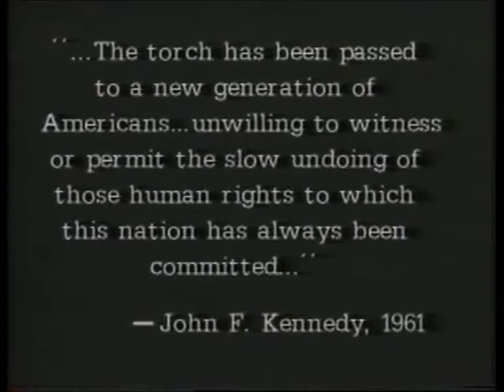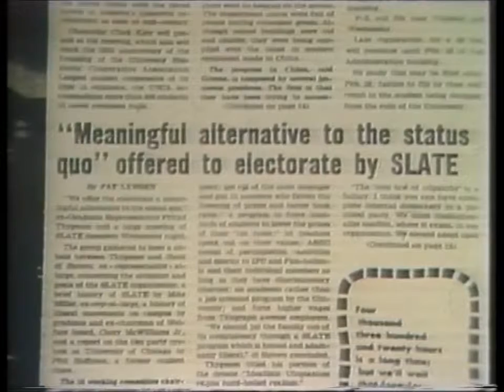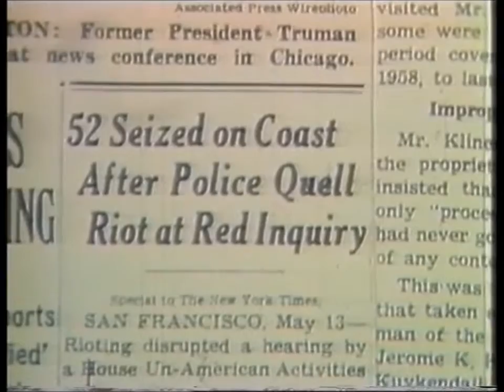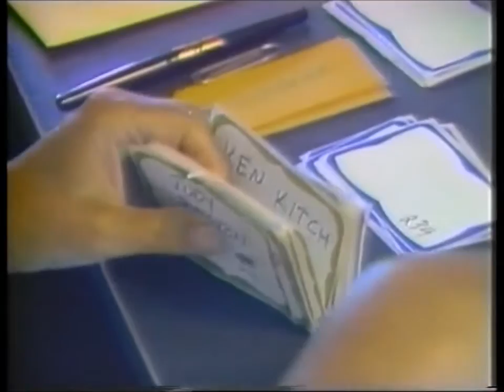The Torch is Passed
The origins of the student movement in the United States.

The origins of the student movement in the United States have never been explored in film or video until this half hour documentary. A confrontation between Berkeley student pickets and police at City Hall in San Francisco in May, 1960 had reverberations around the world. Filmmakers Sharon Genasci and Bill Goetz attended the 25th reunion of SLATE, the student political party at Berkeley who organised the pickets. Archival footage, previously unpublished photographs and reunion footage are utilised to explore the people and events that started the 60's.

This film is of historical interest and reflects the cultural attitudes of the country in which it was made and language of the time it was made. But the issues raised are timeless.